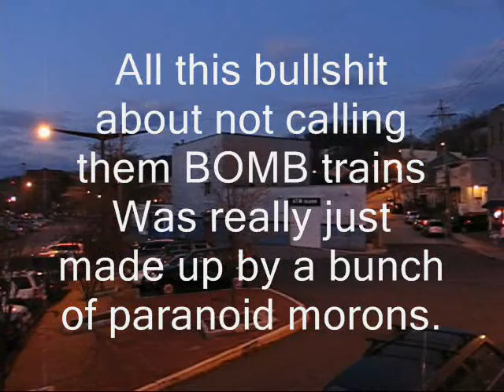BOOHOOHOO: DONT CALL THEM BOMB TRAINS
BOO HOO HOO - AND FUCK YOU to people like BlueLantern/ccstrade who keep crying about these trains being called what they are BOMB TRAINS.